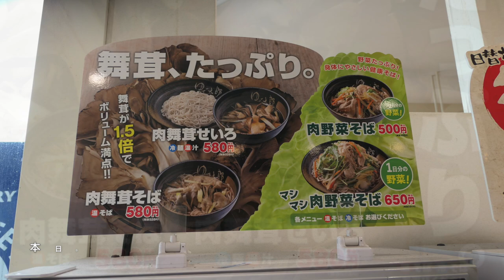【ゆで太郎】＃98 9月からのサービス 肉舞茸せいろ大盛りを食す ＃907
ゆで太郎で肉舞茸せいろを食べなんとなく秋を感じる日でした